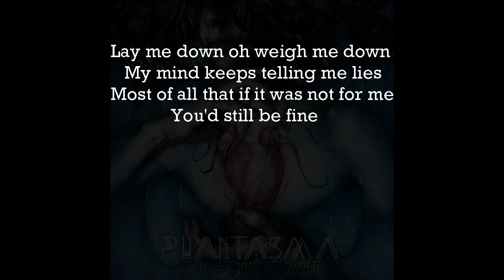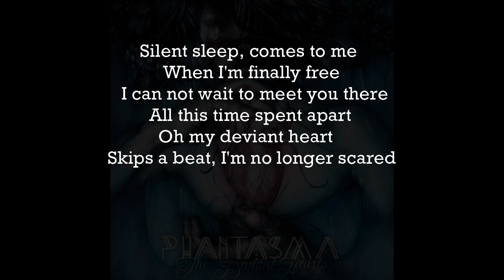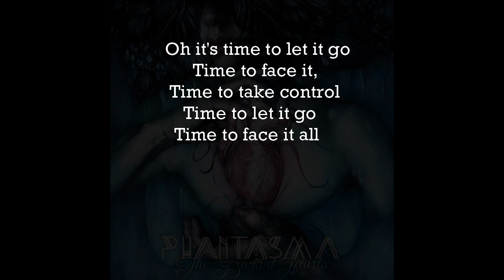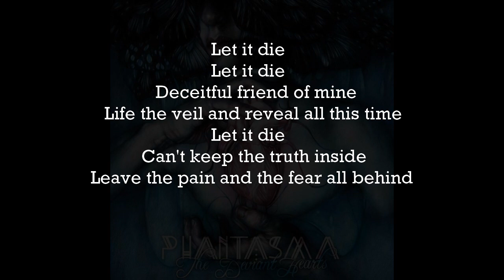Phantasma - Let It Die (karaoke)